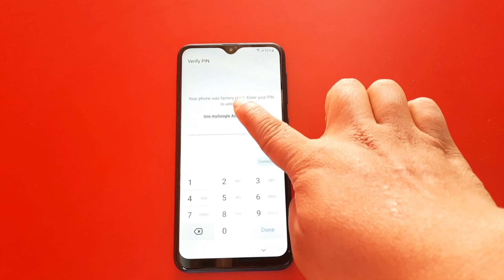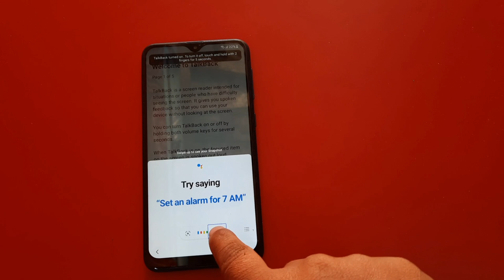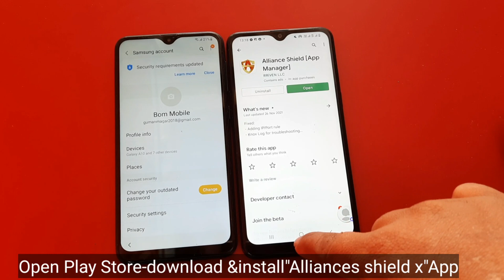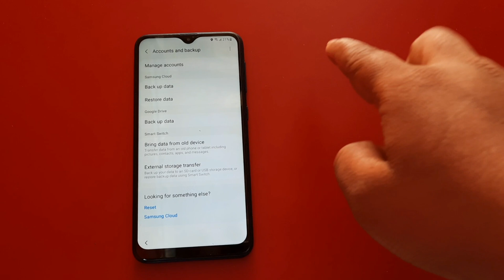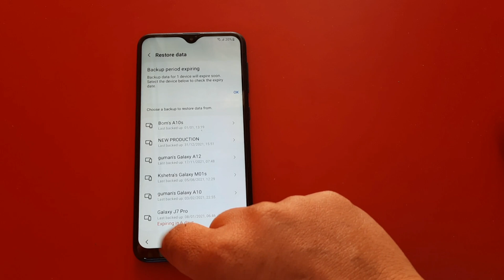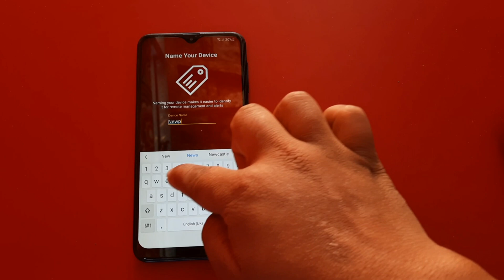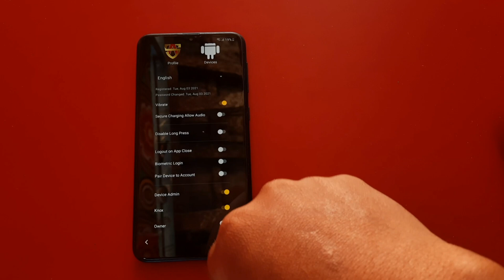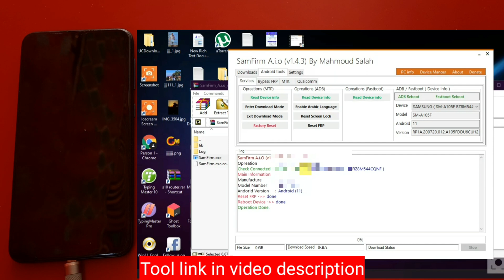Samsung F12 Frp Unlock Latest trick 2022 Android 11 No PC |Samsung F12 Bypass Google Account Lock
Notic .
Latest video all Samsung frp Bypass without PC without Tool please watch

Hello Guys
In this Video Tutorial You Can Learn How To Samsung Galaxy F12 Android 11 FRP Bypass Without PC/Without Pin Lock SIM/Without Lunch Browser Event 2022 100% Free & Working 2022 New method please watch our video carefully till end thanks. By New Production